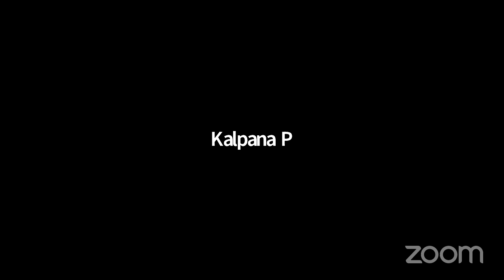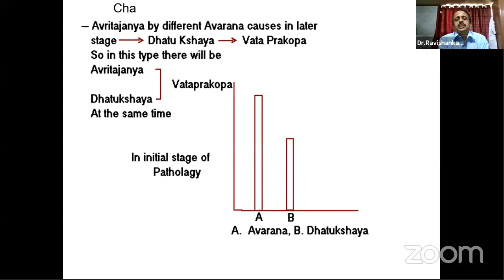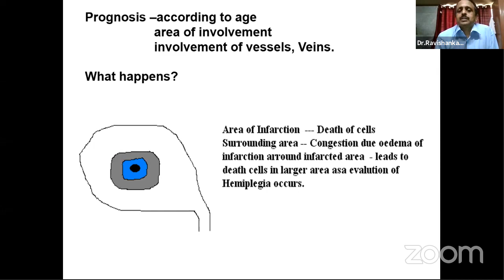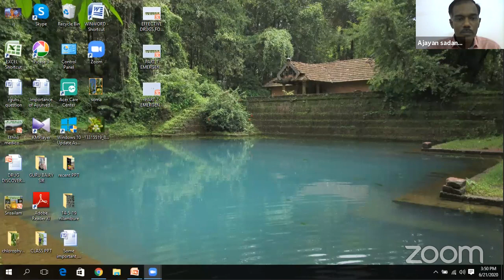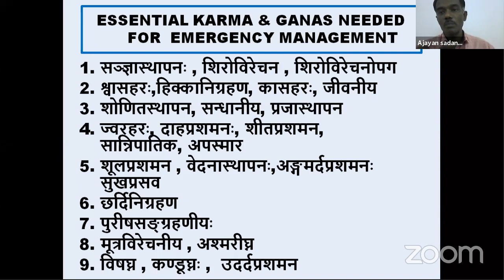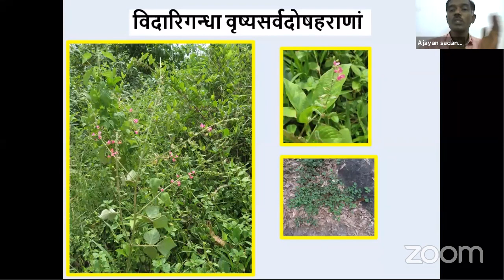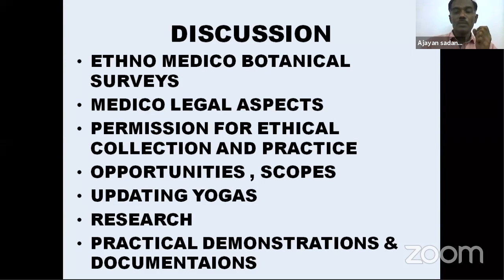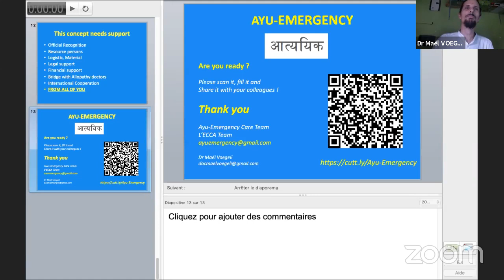Web Conference on Emergency and Critical Care in Ayurveda